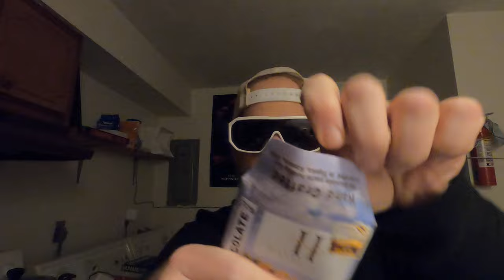Hazel Hill Chocolate - Oko-Carbie, Dominican Republic Chocolate Bar Review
Another hand crafted chocolate bar goodie from Hazel Hill.

Very tasty. a 70% dark chocolate bar

Hazel Hill - Oko-Carbie, Dominican Republic